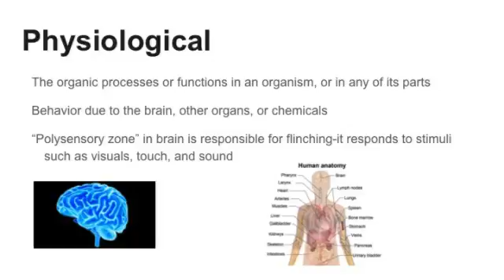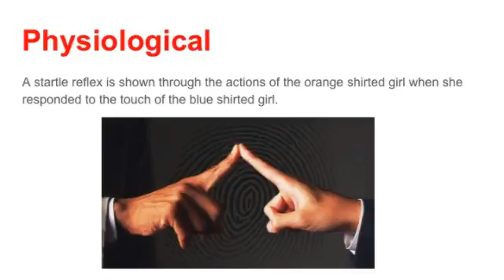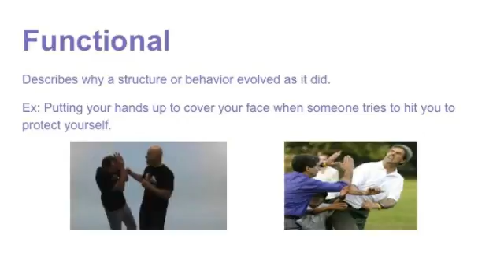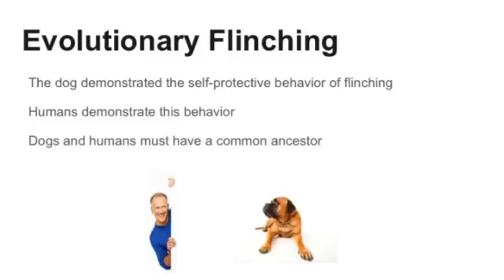My Stupeflix Video